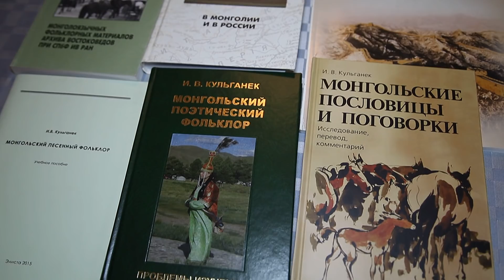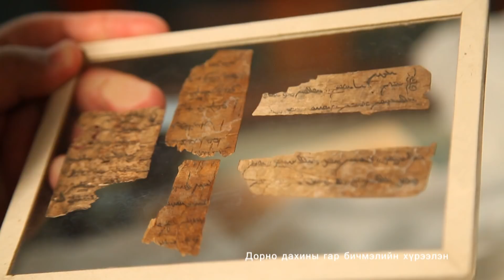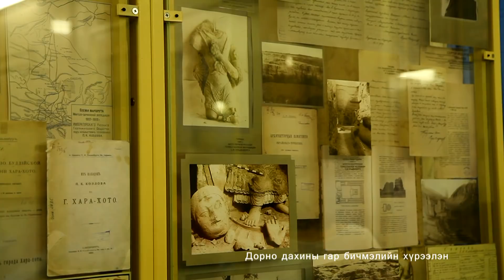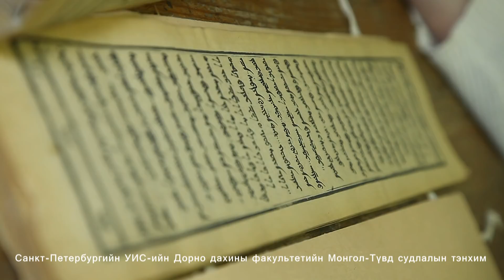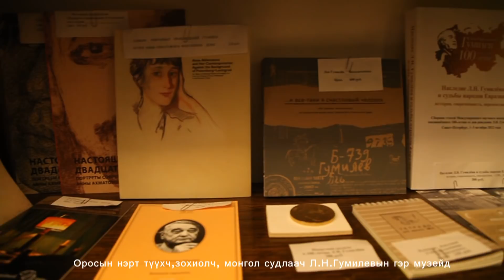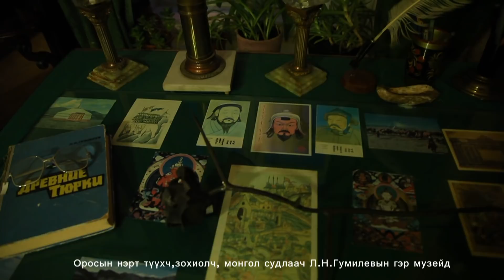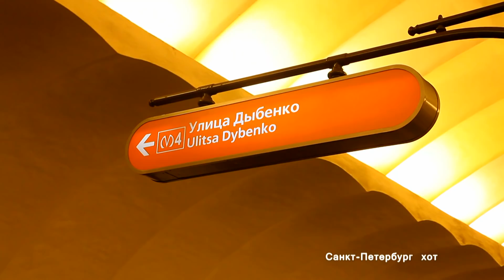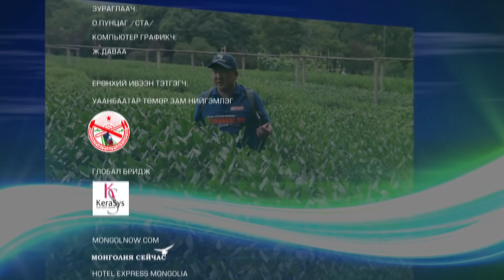Аялалын тойрог Санкт-Петербург хотоор 2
travelling Saints Peterburg